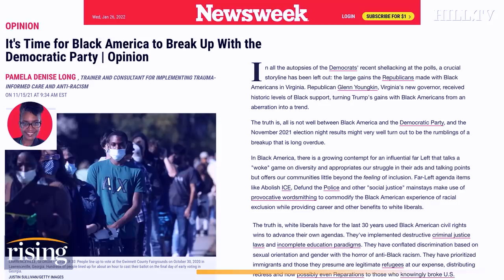P. Denise Long: Black Voters Ditching Dems For FAR MORE Than Crim Justice, Voting Rights FAILURES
Newsweek contributor Pamela Denise Long makes the case for Black Americans to leave the Democratic party.